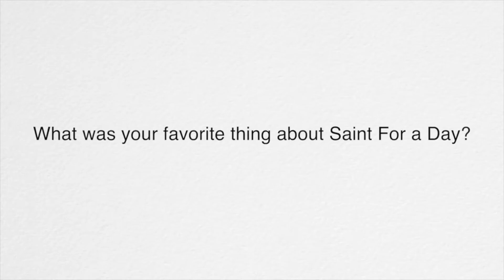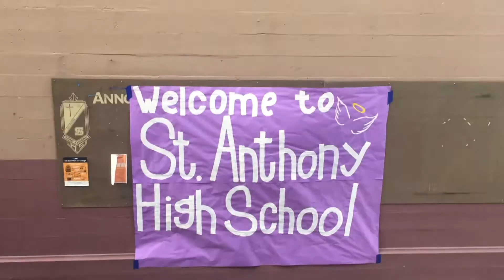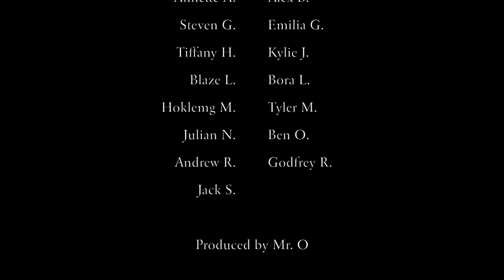SA-TV Episode 2 2017-2018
Features:
Saint for a Day
A Look Into: Saints Football
Habitat For Humanity
Open House